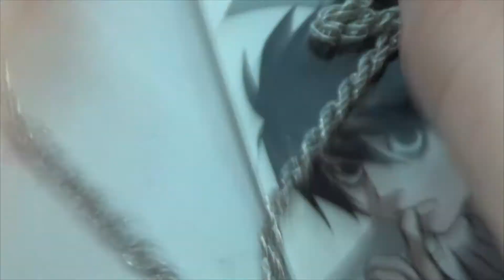Death Note Double Necklace Unwrap MyMail